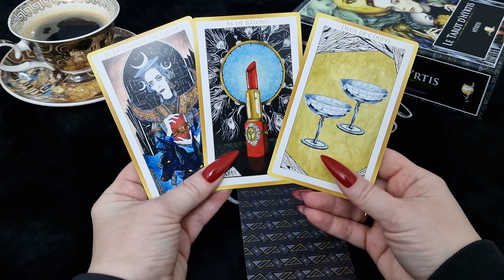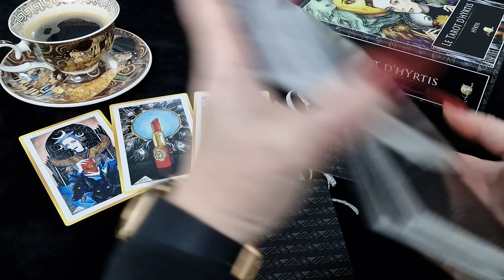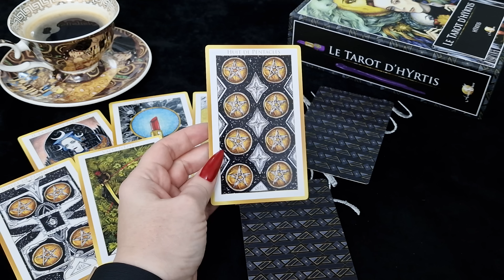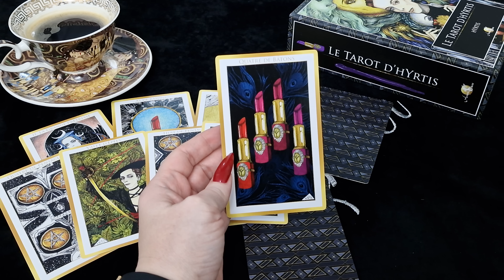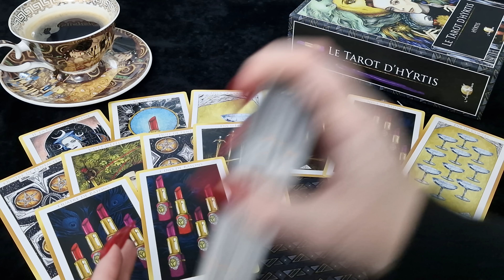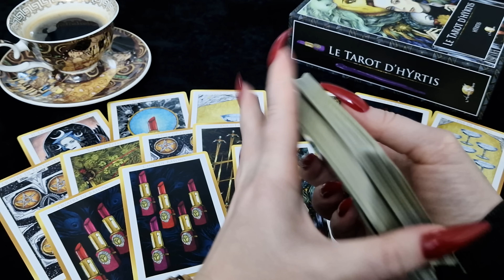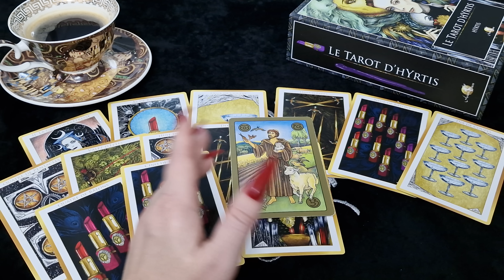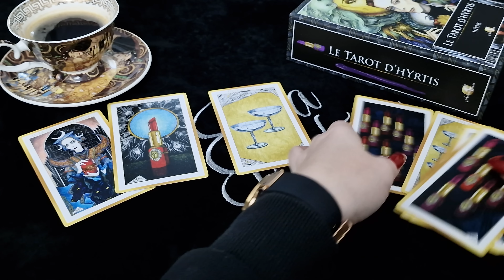ОВЕН.Таро-прогноз от Евы Лехцер с 24 по 30 октября 2022 года.Timeless In-Depth Tarot Reading